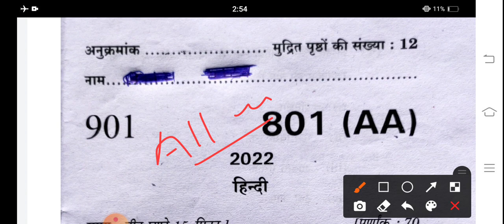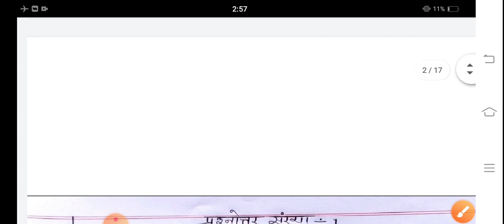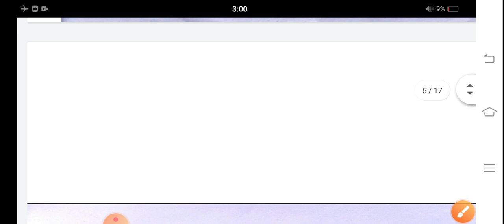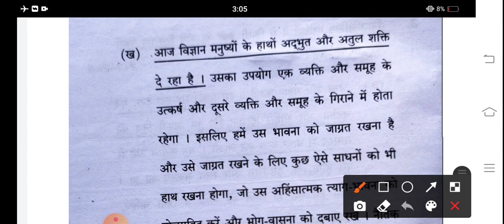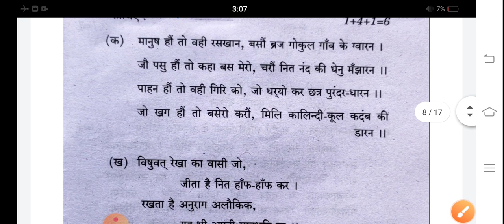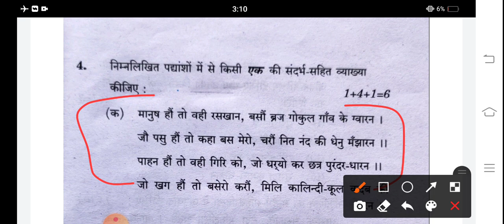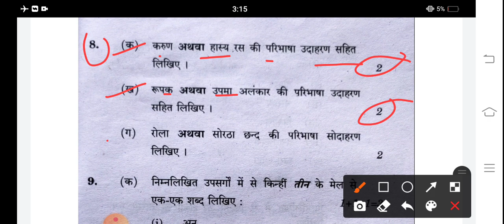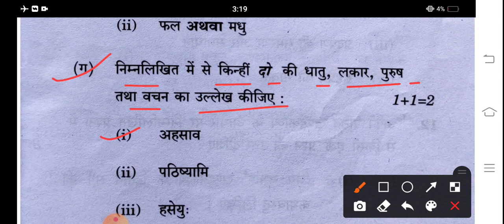10th Hindi Paper 2022 Solution|How to Write Board copy 2023|हिंदी कॉपी ऐसे लिखोगे फूल नंबर मिलेगा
यूपी बोर्ड कक्षा 12 हिंदी निबंध लेखन 2023
class-12th Hindi Nibandh lekhan 2022

Highschool copy kaise likhen/Class 10th Hindi copy checking copy writing/board copy kaise likhe

board exam copy writing 95+ marks Board exam copy writing board exam copy checking|board exam 2023

Up board exam topper copy checking vedio
Way of exam copy check Board exam me copy kaise likhe
how to write copy in board exam Board Copy Checking Video
Board me copy likhne ka sahi tarika Best way of copy filling in board exam
Up board exam me copy bharne ka sahi tarika
How to write best copy in board exam board examcopy writing
board exam copy front page Board exam ki conv kaise check hoti hai
बोर्ड की कॉपी में लोग लिख देते हैं प्रेम पत्र क्या सही तरीका है क्या मिल जाते हैं अंक
बोर्ड एग्जाम टॉपर की कॉपी बोर्ड में कॉपी कैसे लिखें
बोर्ड में कॉपी कैसे भरें
यूपी बोर्ड परीक्षा में कॉपी कैसे भरे
बोर्ड परीक्षा में कॉपी भरने का तरीका
बोर्ड परीक्षा में कॉपी भरने की ट्रिक
बोर्ड परीक्षा में अच्छे अंक कैसे पाएं बोर्ड परीक्षा की कॉपी लिखने का ढंग
बोर्ड परीक्षा में कॉपी कैसे चेक होती हैं।
बोर्ड परीक्षा कॉपी चेकिंग वीडियो बोर्ड परीक्षा में पेपर कैसे हल करें
बोर्ड परीक्षा में पेपर हल करने का तरीका
बोर्ड परीक्षा में पेपर हल करने की तरकीब बोर्ड परीक्षा में पेपर हल करने की ट्रिक
बोर्ड परीक्षा में पेपर हल करने का ढंग
UP Board intermediate Hindi
UP Board High School Hindi